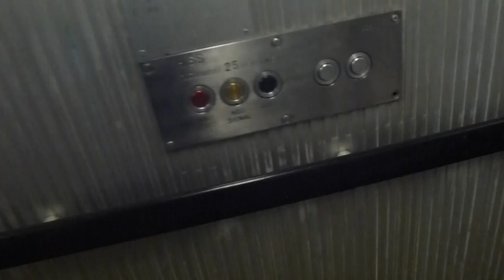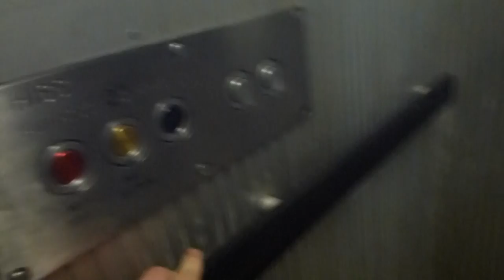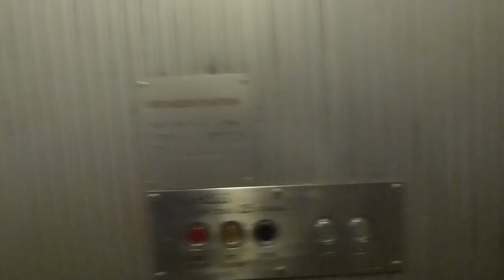2011-11-15 Flohr-Otis to SMW Elevator Replacement Update @ Gärdet Metro Station